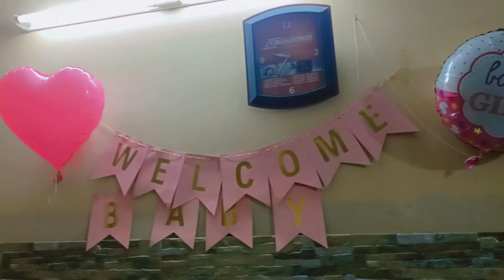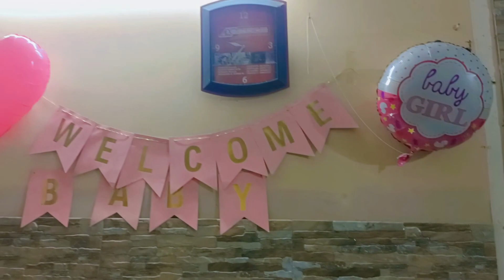Apni Birthday 🎂 waly din PHOPO ban gai ❤️ - SMR lifestyle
Assalam u allikum my sweet ytfam ❤️

Today I am sharing with you guys such a lovely blog.. Today I am very happy as I have done some shopping of my first baby 🤱 hope you guys will like it...